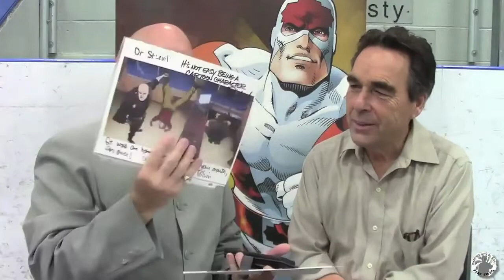Captain Canuck movie in the works.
Dr Stevil chats with Richard Comely about a possible Captain Canuck movie.